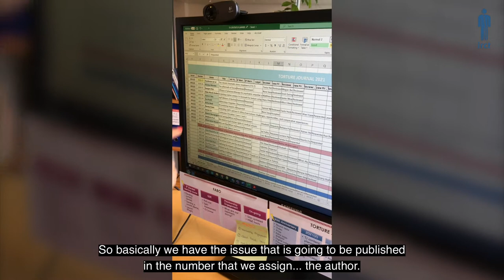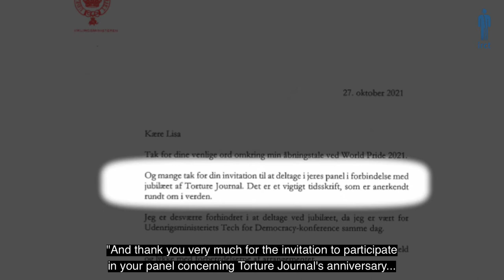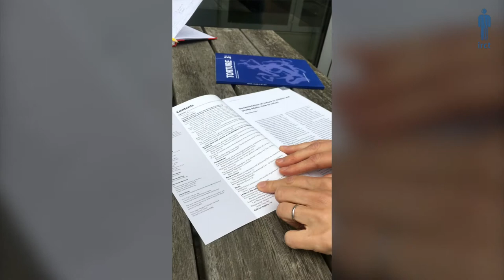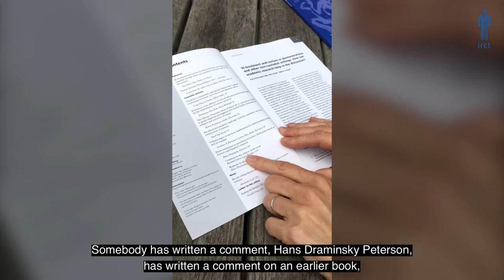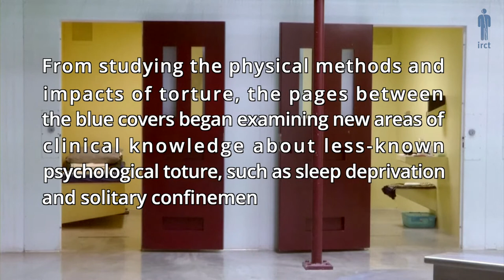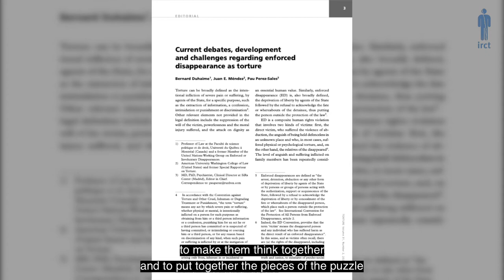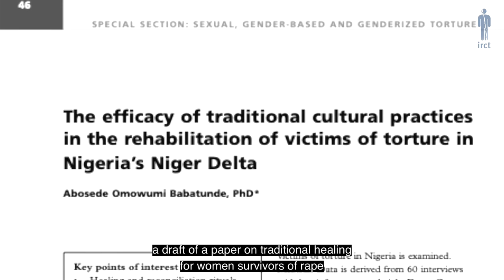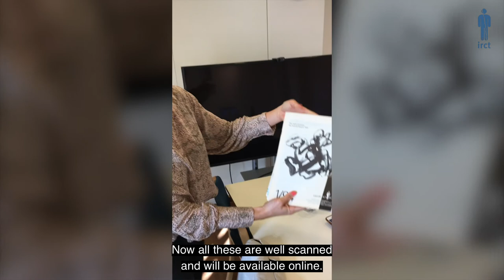Behind the Lines: Personal Reflection on the Life and Work of Torture Journal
The IRCT's Torture Journal is turning 30.

Back in 1991, the Journal was as a newsletter for IRCT members to share best practices on treating torture survivors.

Today, the Journal is the world’s leading academic source for peer-reviewed research and debate from the medical and legal frontiers of torture rehabilitation and prevention.

To celebrate its anniversary, the IRCT spoke to some of the individuals behind the life and work of Torture Journal, past and present.